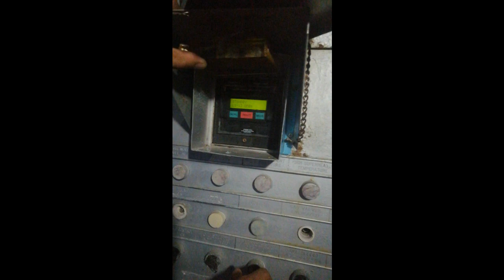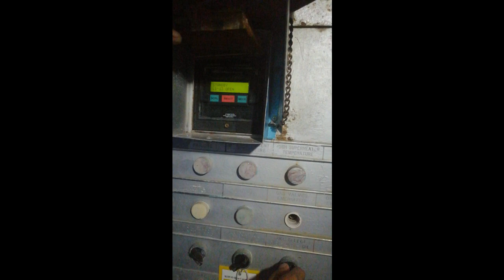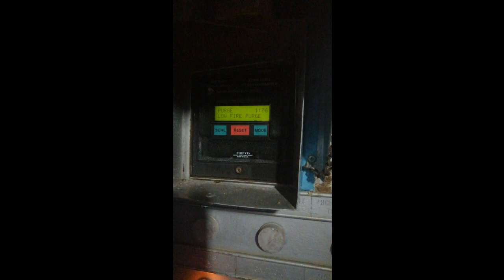WHY INSTRUMENTATION IS HIGH PAID THAN THE OTHERS!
INSTRUMENT JOB LOCAL-2 "BOILER SIMULATION"
NEW FIREYE CONTROLLER EP160 BURNT-IN
STEPS:
1. DIP SWITCH # 6 must be disable for 8 hours burnt-in. Means 8 hours breaker on and no operation.
2. Turn OFF breaker after 8 hours and enable DIP SWITCH # 6.
3. Ready all interlock 3 switches to close contact on boiler side and breaker interlock.
4. ON Primary breaker and controller breaker, ready for simulation.